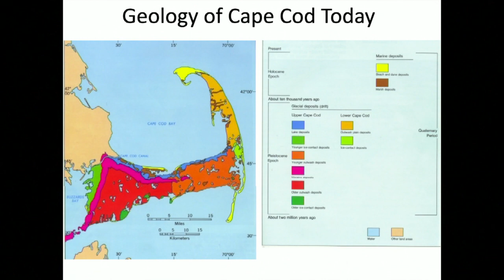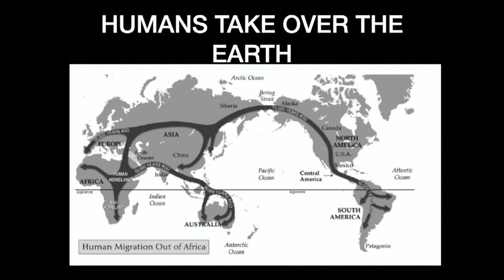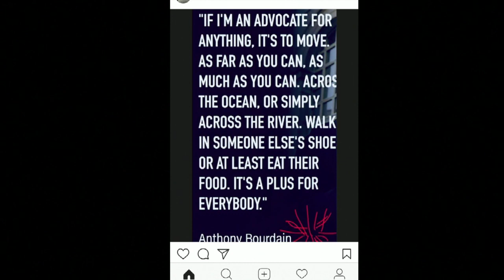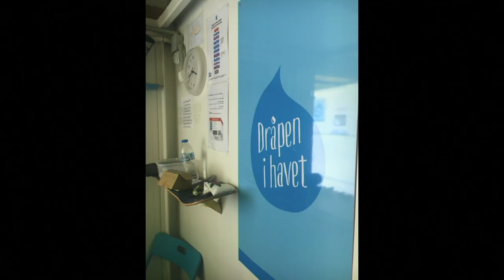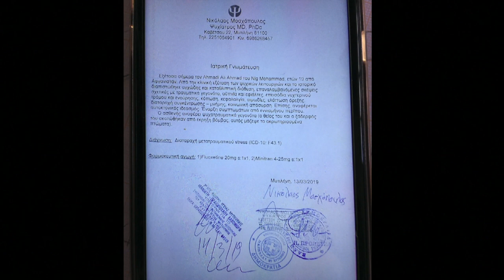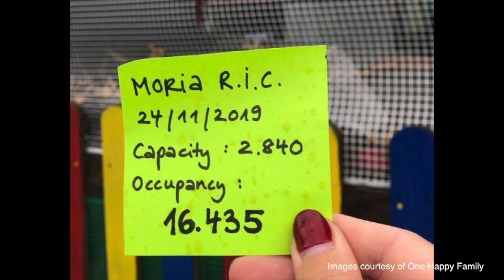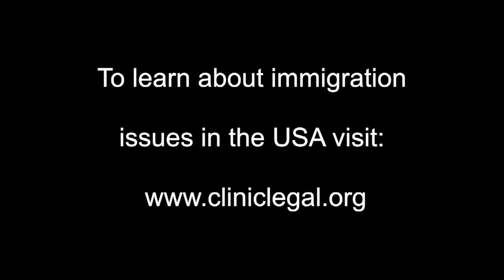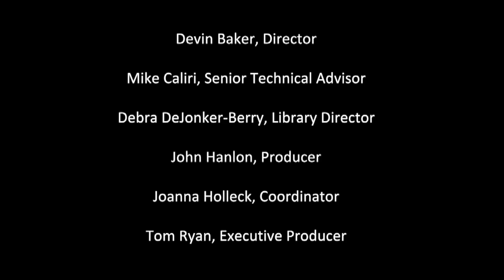Campfire 3 | Reflections on Global and Local Migration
Campfire Series Episode III

Part 1: Cape Cod National Seashore geoscientist Mark Adams speaks about the ecology and culture of migrations and shares his experiences working at a refugee camp in Greece.

Part 2: Interim Legal Director of immigration law programs at Catholic Social Services Rebecca Eissenova speaks about immigration in the United States, focusing on immigration on Cape Cod.

To learn more about Catholic Social Services' immigration law programs
To learn more about Eastham 400 and the Campfire Series